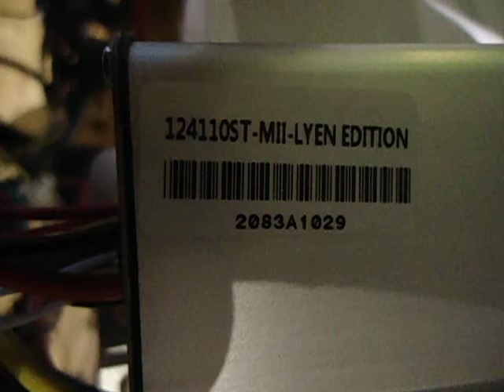Scott L 's 12FET 4110 Lyen Controller Test Run